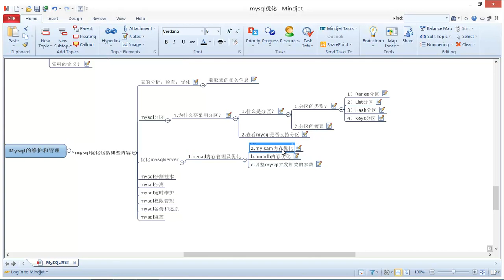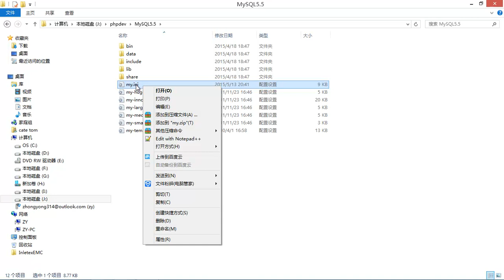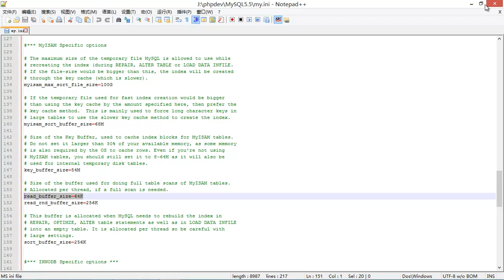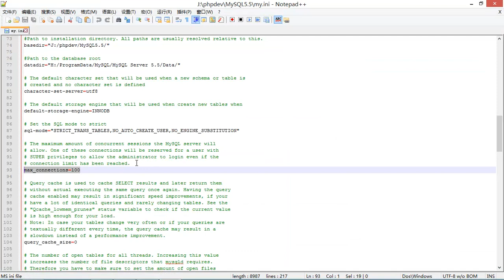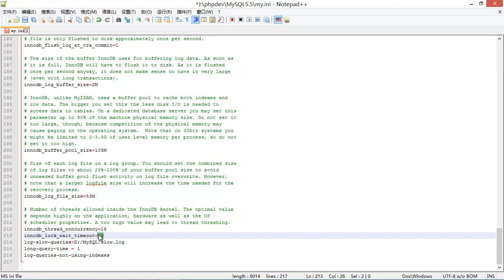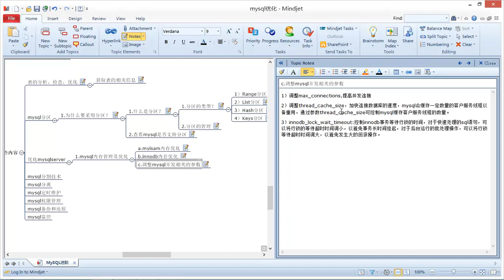Mysql进阶31 mysql的内存优化